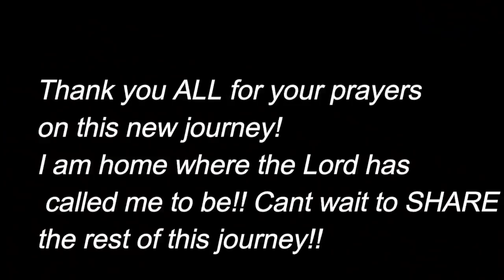WE MADE IT DRIVING ACROSS THE USA!!!!